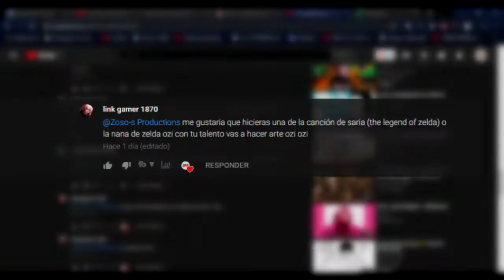Saria´s Song / ZRemix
Hola :3 hoy... "Estoy escribiendo esto a las 3 de la mañana XD"
les traigo este cover que me ah pedido un sub :3
recuerden que si quieren un cover lo pueden comentar y si lo pongo en destacados es por que lo hare dud :333
¡Por favor compartan la cancion! :3
sin mas que decir les doy las gracias :3

¡Chao!